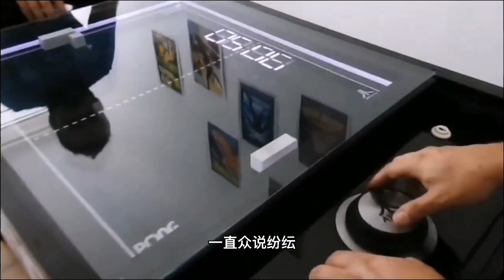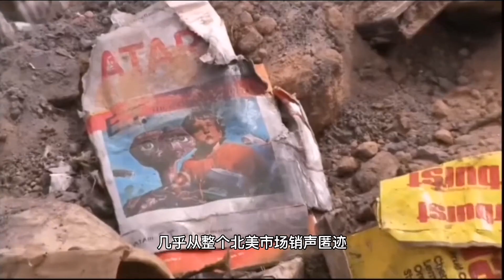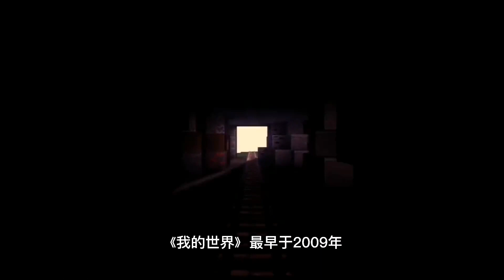【游戏杂谈】十款足以影响电子游戏发展历史的作品